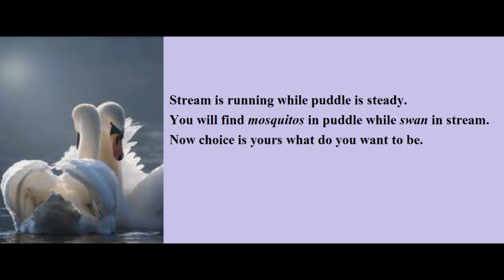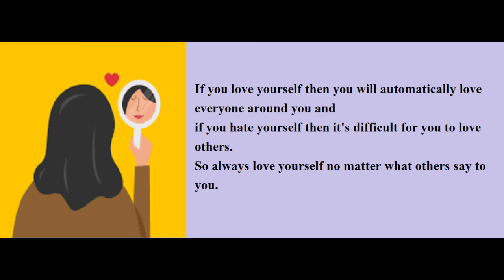Motivational, inspirational and mind refreshing relaxing quotes |Poem| Wear mask and stay safe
This video has very nice quotes about life.
Learn to stay happy and stay calm down in any situation. Learn to control your anger.
Always wear mask and stay safe in this pandemic(Covid 19/Coranavirus) period.